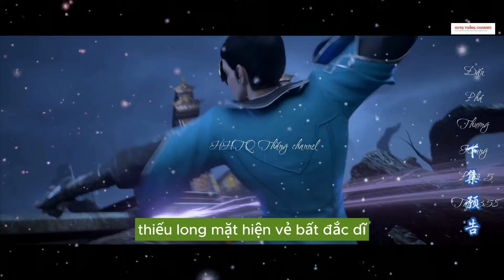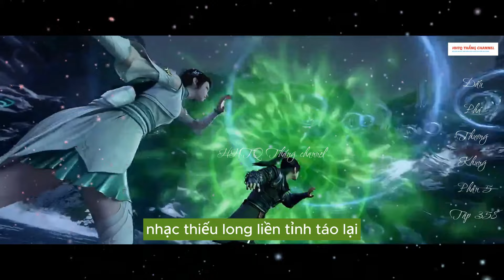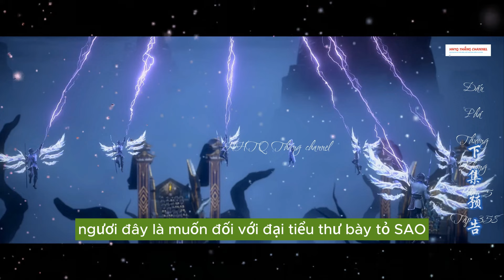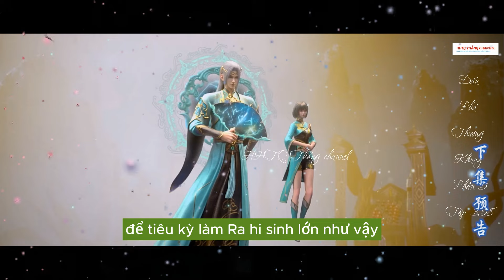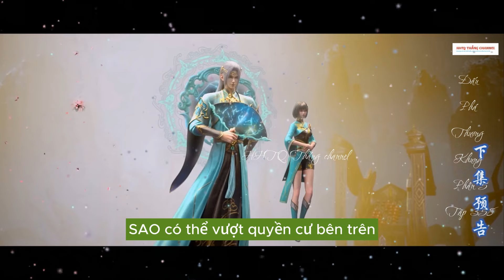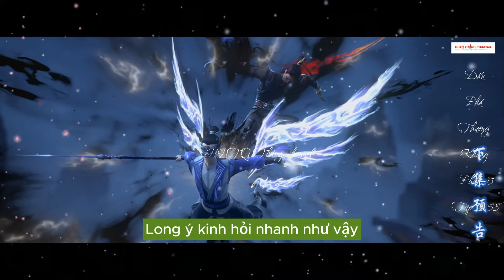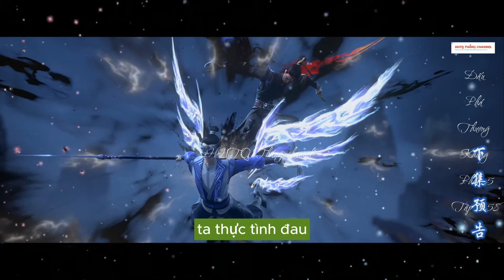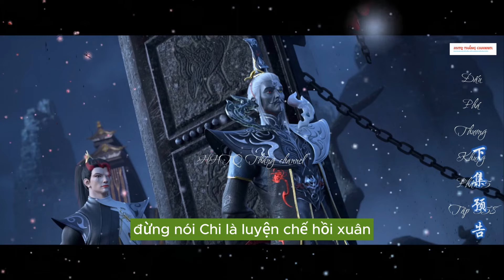Đấu Phá Thương Khung Phần 5 Tập 358 Vietsub Thuyết Minh 1080P | 斗破苍穹年番 第358集 | HHTQ Thắng channel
✿ ỦNG HỘ AD:
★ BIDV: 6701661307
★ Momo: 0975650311